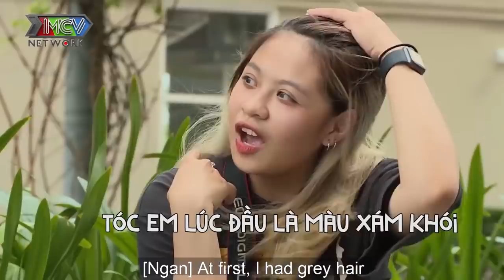Chàng QUẢN LÝ TRẺ trở về từ NEW ZEALAND tìm bạn gái khiến Cát Tường ngỡ ngàng vì CHƯA KỊP MAI MỐI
“Bà mối” Cát Tường có cơ hội thể hiện sự mát tay của mình khi mạnh dạn se duyên người tham gia với “người lạ” mà họ ấn tượng ngay từ cái nhìn đầu tiên. Và ai sẽ tìm được tình yêu của mình khi chủ động bước ra đường tìm người thương? Nếu cả 3 cơ hội hẹn hò cùng người lạ đều “tan biến” thì còn điều gì bất ngờ đằng sau?